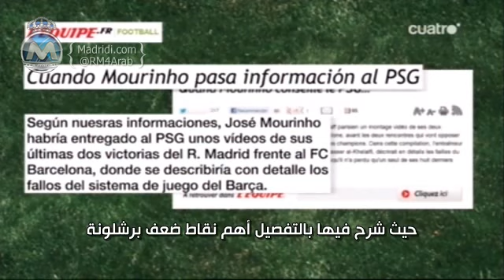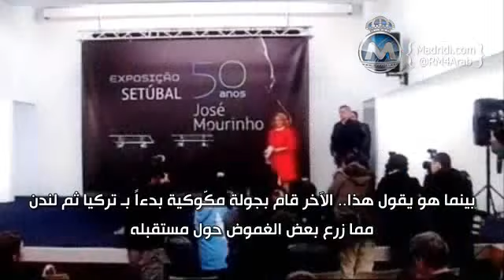مورينهو.. وسرّ وصفة الإطاحة ببرشلونة - قناة كواترو